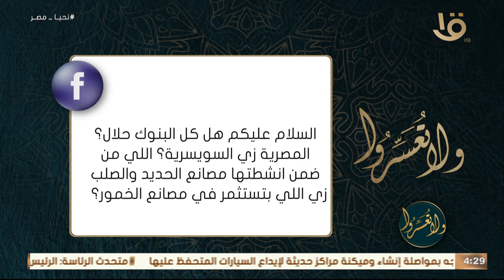ولا تعسروا | "أشيل فلوسي في البنك ولا حرام؟".. تعرف على رد عمرو الورداني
"أشيل فلوسي في البنك ولا حرام؟".. تعرف على رد عمرو الورداني